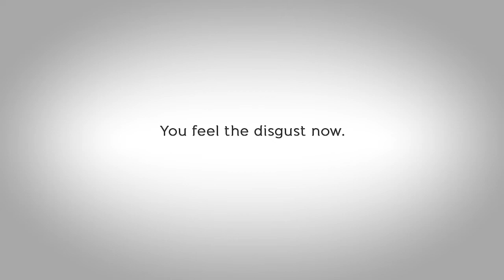Disgusting Stories (Commercial Film) 2018 Clio Award Winner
Hello, I'm Emma👸👍Like_Share_Subscribe for more content like this, thanks a lot🙏

Disgusting Stories (Commercial Film) 2018 Clio Award Winner (Silver Winner)
Bahay Tuluyan Philippines (Shelter House)
Disgusting Stories
MAKATI CITY 2018
Entrant Company: TBWA\SANTIAGO MANGADA PUNO
Medium: Film
Category: Short Form
Entry Type: Public Service